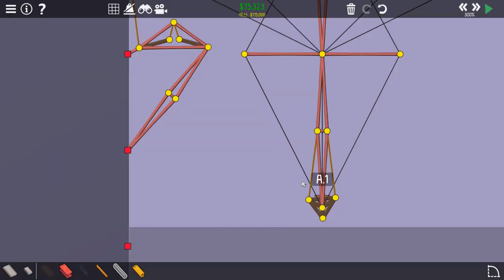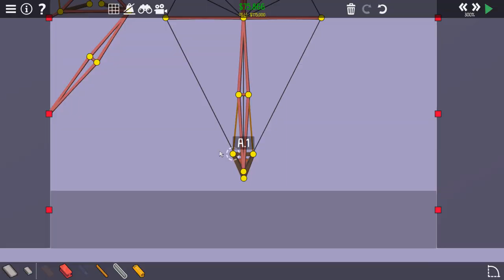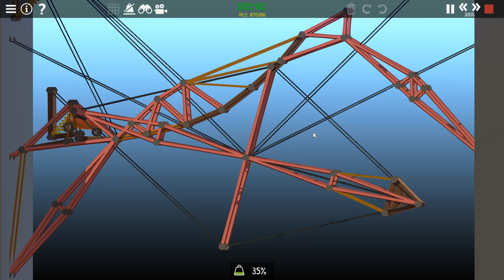돌아온 뉴비 절단기 / 폴리 브릿지 2 / 5-12 돌고 또 돌고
00:00 최종 결과물
00:22 오프닝
00:26 다른 방법
00:36 타임랩스
09:12 최종 화면